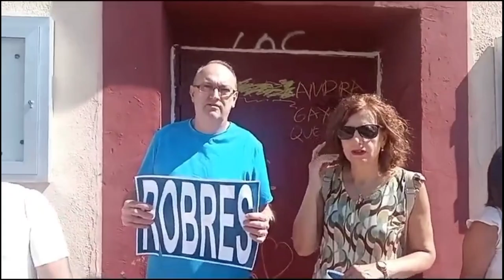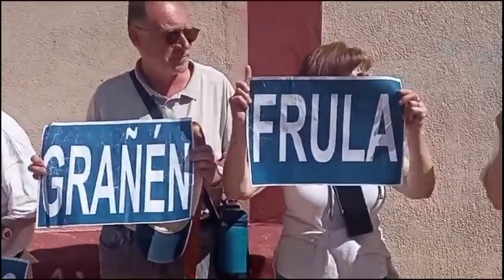Monegros no Pierdas tu Tren: fin de trayecto